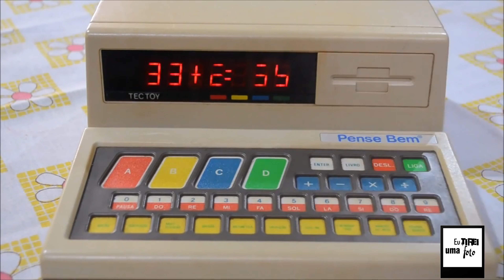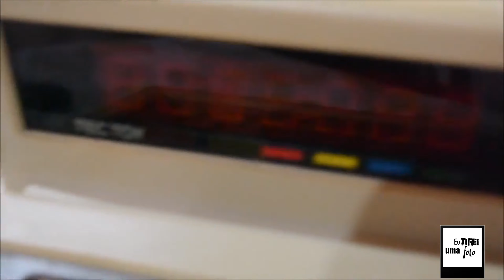Pense Bem da Tec Toy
Vídeo produzido em 2015.